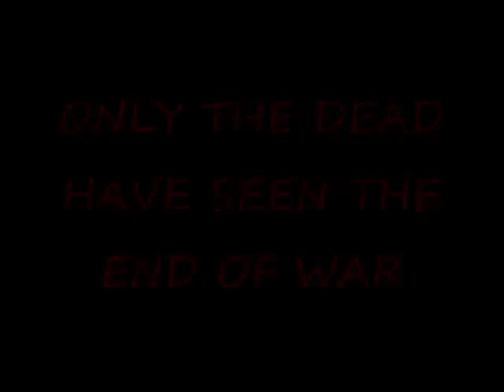1 rifles afghanistan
1 rifles in afghanistan 08/09
footage from helmet cams